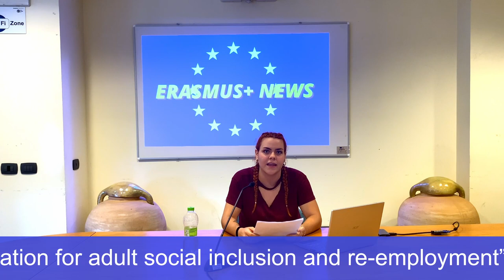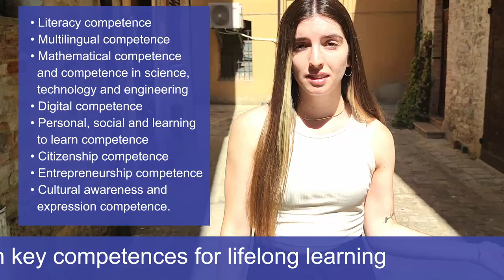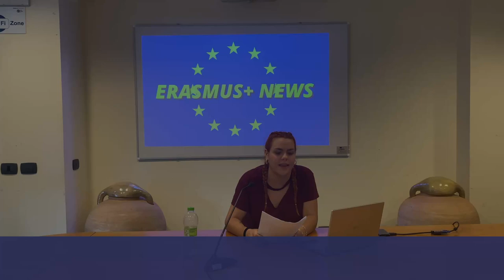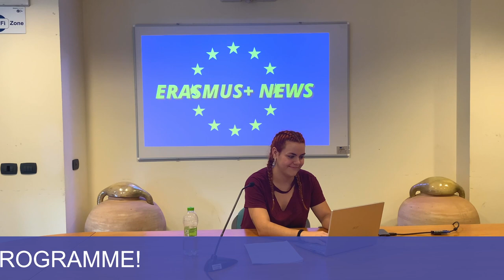Video Vademecum for active participation and active job search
This video has been created in the frame of the project "NON-FORMAL EDUCATION FOR ADULT SOCIAL INCLUSION AND RE-EMPLOYMENT" (cod. 2020-1-IT02-KA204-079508), co-funded by the Erasmus+ programme of the European Union.
The contents have been created and recorded during the second blended mobility of adult learners of the project, hosted in Marsciano (Italy) by Travelogue APS, from 28th June to 2nd July 2022.
The project is a Strategic Partnership for the Exchange of good practices in the field of Adult Education.
Partnerhip:
- Travelogue APS (Italy - coordinator),
- ASOCIACION INICIATIVA INTERNACIONAL JOVEN (Malaga, Spain)
- GLAFKA s.r.o. (Czech Republic)
- Développement Méditerranée (DEVMED) (France)
- Go-Woman! Alliance Community Interest Company (United Kingdom)
- ASOCIACION CULTURAL Y DEPORTIVA LAHOYA (La Hoya, Elche, Spain)